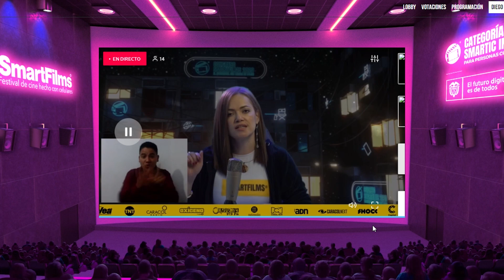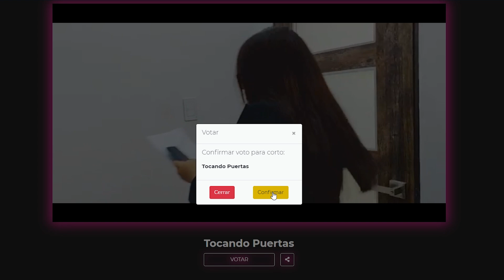📩 VOTACIONES | TOCANDO PUERTAS | Categoría SmarTic Incluyente | SMARTFILMS 2020 📲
📲 Ese VOTO INCLUYENTE que muchas personas en condición de Discapacidad LO NECESITAN.

Un FACIL REGISTRO y VOTA cada 2 HORAS
Mas informacion en nuestras redes @TocandoPuertas2020

🤗 Muchas gracias por regalarnos un pedacito de tu tiempo para observar nuestros Vídeos 📽🎬😎

       ¡Bienvenidos a mi Canal!